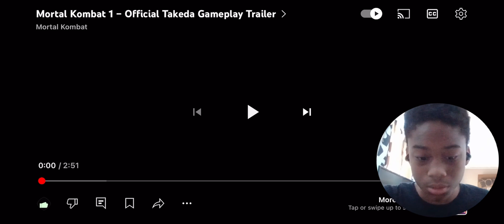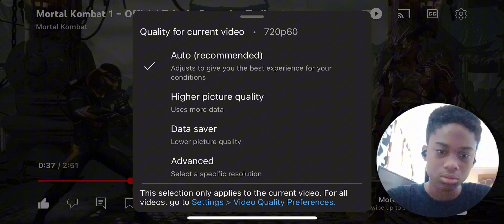MY BOI TAKEDA IS BACK!!!!! - Mortal Kombat 1 Takeda trailer (REACTION)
If this video hits over 10 likes I will make a video on takeda gameplay when he comes out

igsh=cHUzMG53aWh0b3Nl&utm_source=qr